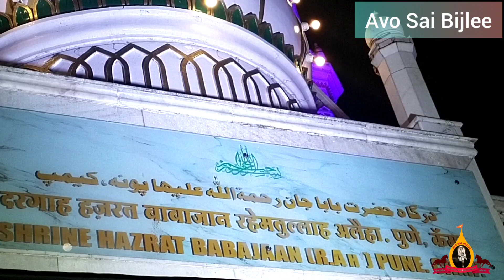Hazrat Babajaan Darghah Pune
In today's video we are going to show you Hazrat Babajan Dargha in Pune. Hazrat babajan is a Sufi saint. He came to India from a place near Afghanistan. Once Meher baba came to him to develop his spiritualism but he had sent Meher baba to shirdi sai baba.  When Meher baba met Sai baba in Lendi baugh sai baba said these lines" come God's messenger " then  Sai baba has sent Meher baba to upasani maharaj. Hazrat babajan, Narayan maharaj, Shirdi sai baba, Tajuddin baba, Upasani maharaj are the five perfect masters mentioned by Meher baba